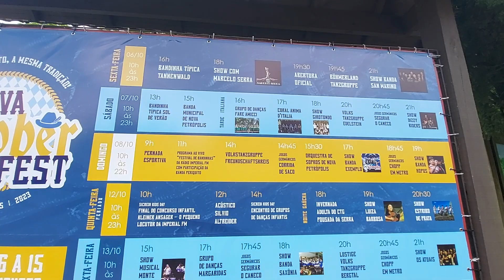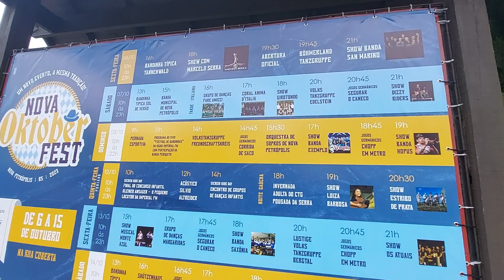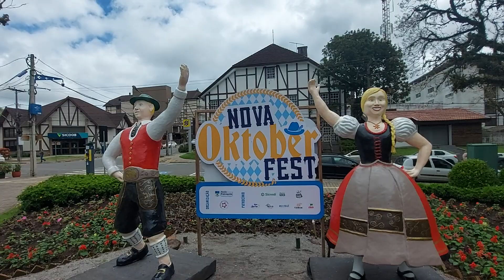Nova Petrópolis.RS com evento incrível nesse mês de outubro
Instagram @damiaoceara segue lá e bate aquele papo com a gente